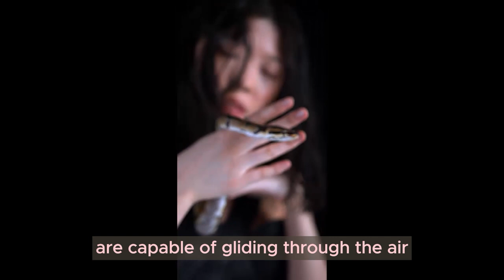10 Little-Known Facts About Snakes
10 Little-Known Facts About Snakes